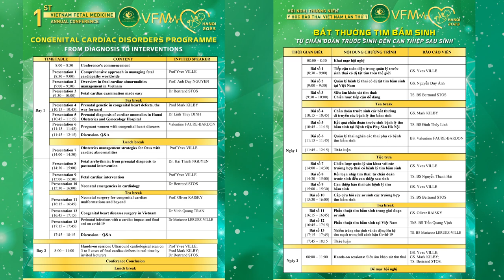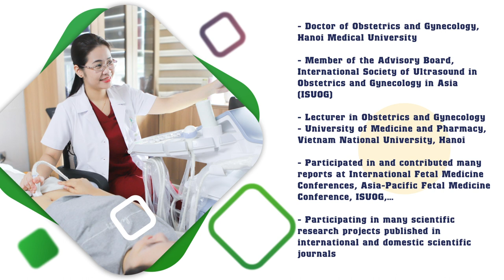TS. BS Đinh Thúy Linh | Diễn giả Hội nghị thường niên Y học bào thai lần thứ I - VFM 2023